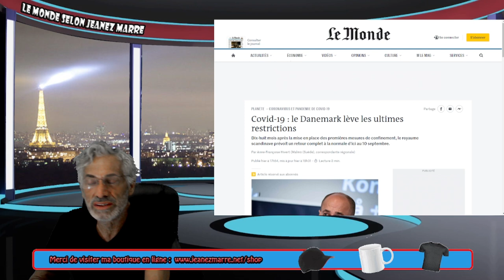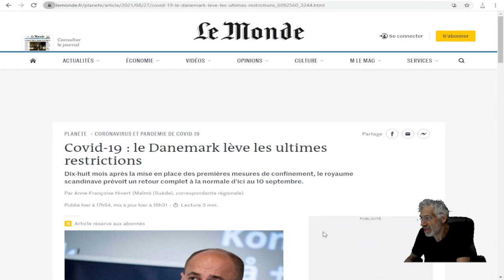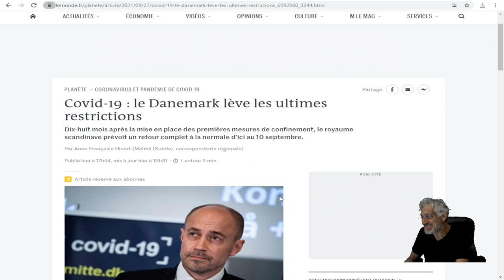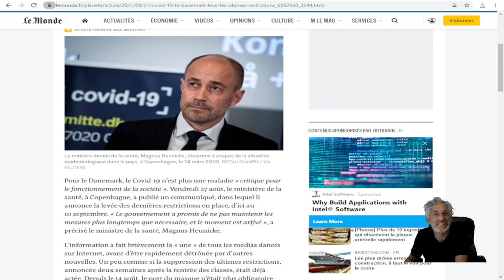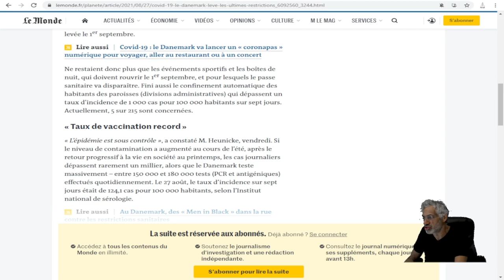Covid-19 : le Danemark lève les ultimes restrictions; retour complet à la normale.